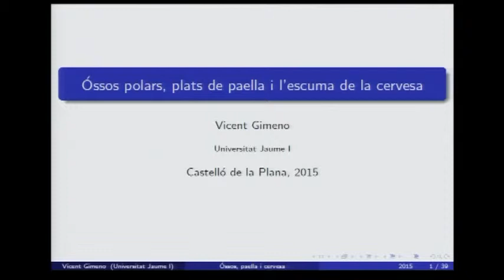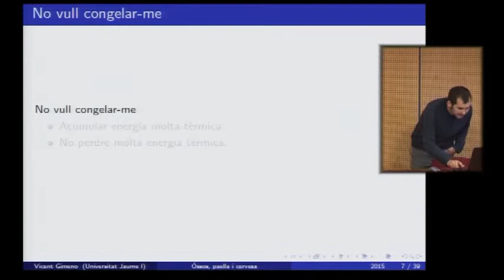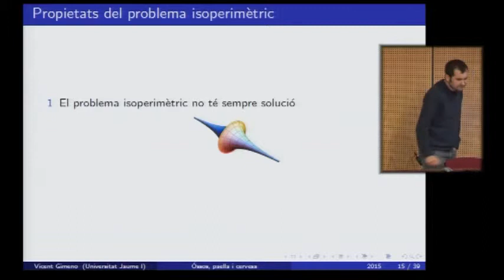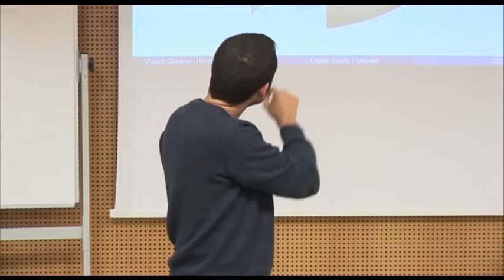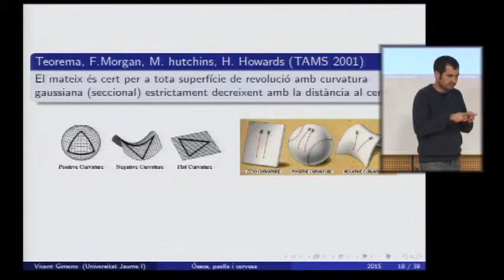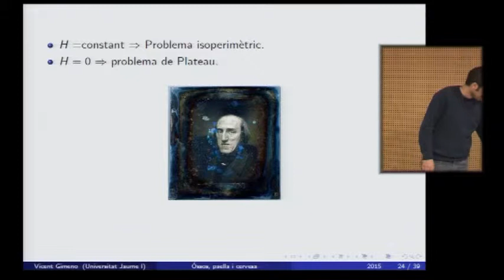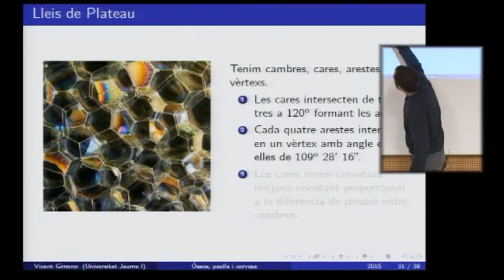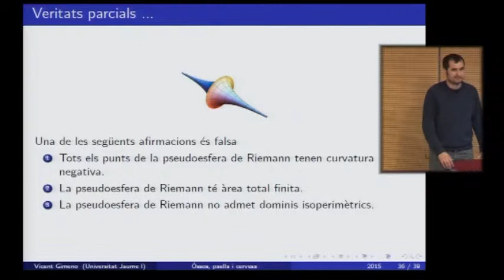Óssos polars, plats de paella i l'escuma de la cervesa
En què investiguen els matemàtics de l'UJI?